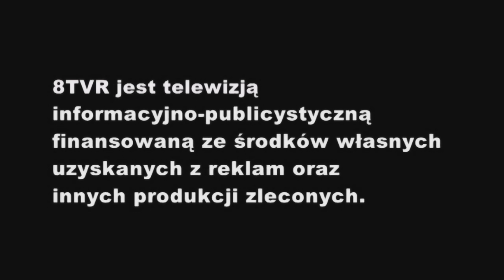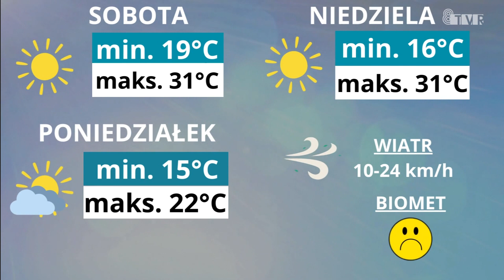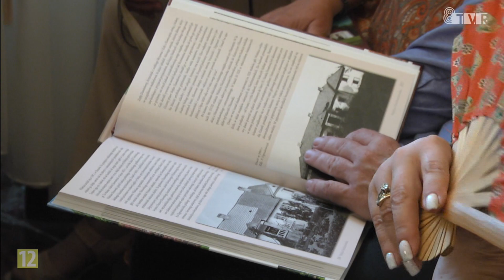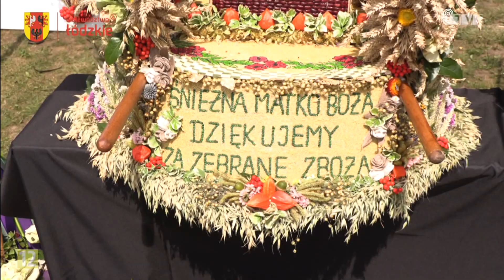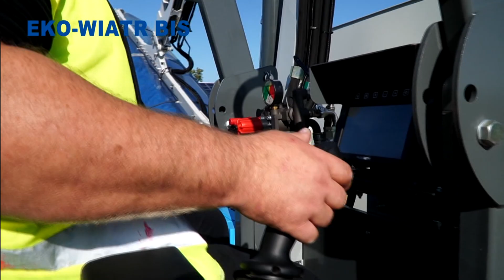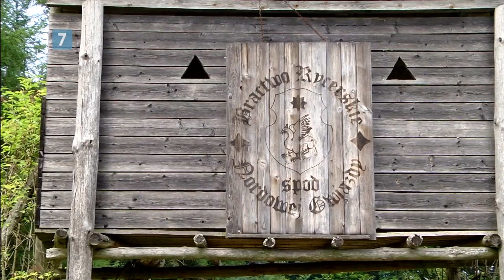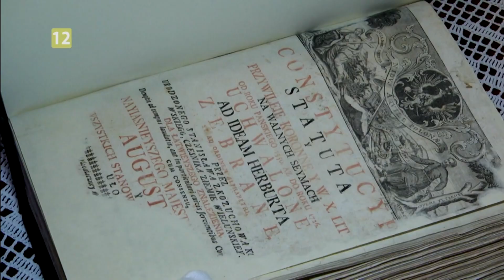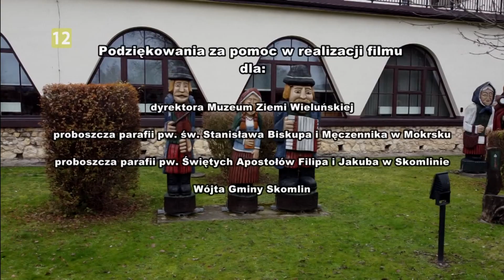SERWIS INFORMACYJNY 23.08.2024 r.